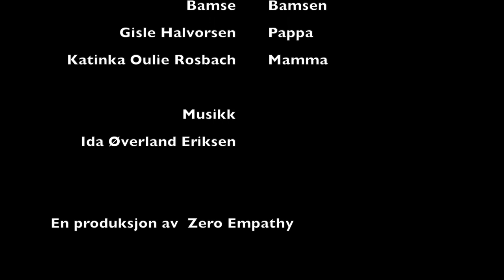En Barnefortelling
Denne filmen er laget av Ida, Katinka, Elin, Sebastian og Sisay.

En stor takk til våre skuespillere, Shawn Carlos (gutten), Gry Linea (lærer), Gisle (far) og Katinka (mor) og til Ida som har laget musikkken.

Denne filmen har blitt laget i forbindelse med en skoleoppgave for Medier og kommunikasjon på Høyskolen I Oslo